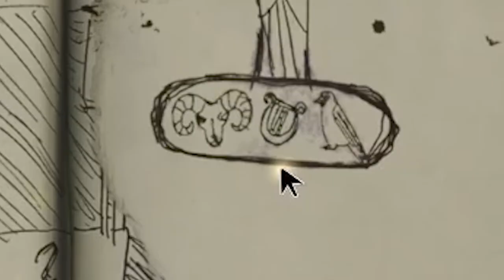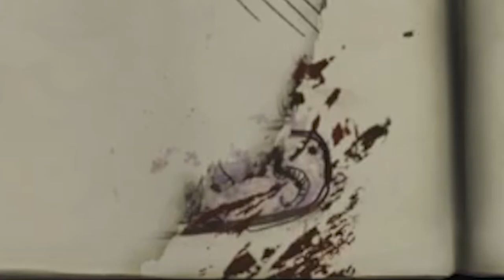You thought this series was over?